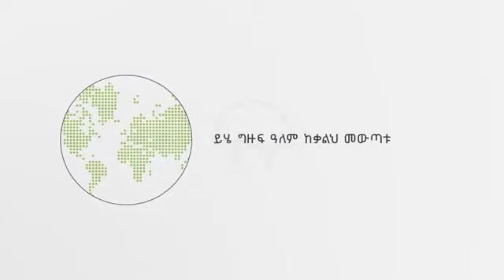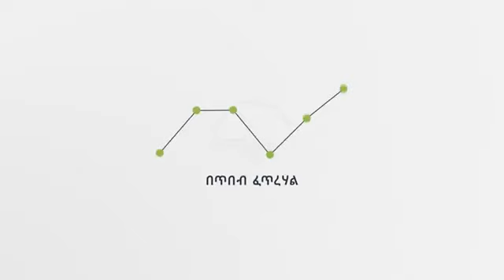በጥበብ ፈጥረሃል _ ኤልሳቤጥ በቀለ _ ጅማ የወንጌል እውነት ቤ/ክ አገልጋይ